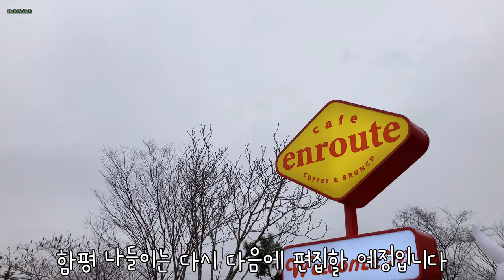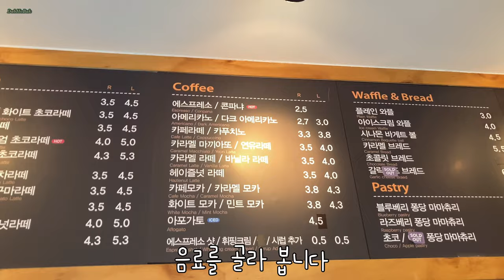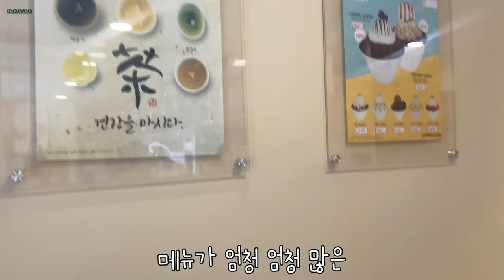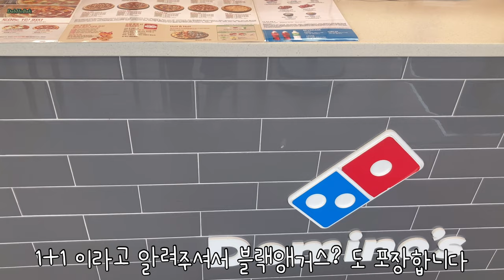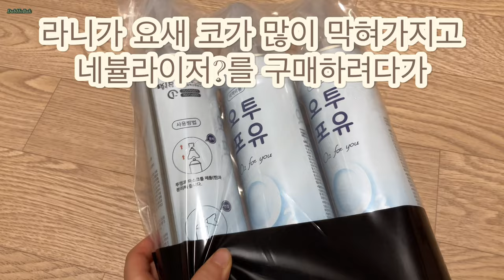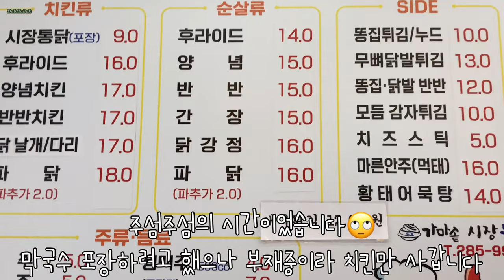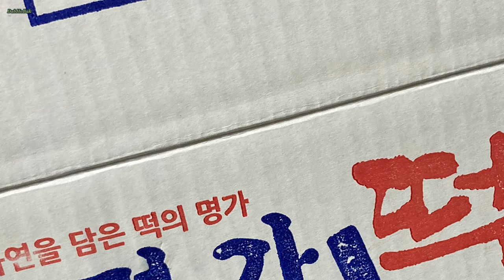유쾌해 커피마마 폴리카 산소 처방식 사료 대명가떡집 굴다리 쉼터 백다방 노브랜드